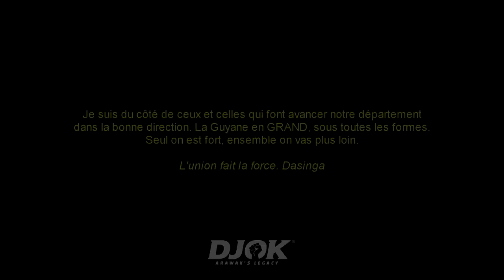DASINGA - French Guiana [ Clip Officiel ]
Clip " French Guiana " de Dasinga

▪️ Produit par : We Are Soldiers
▪️ Réalisation : Oyana
▪️ Riddim by : Skandalyze